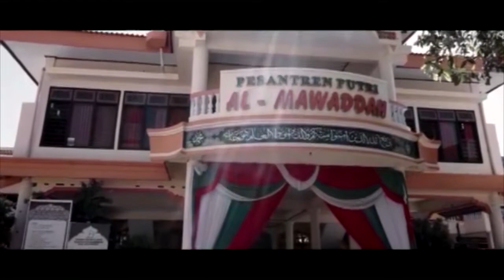GRAND OPENING - DRAMA ARENA 5'31 - ZAVIA MAZEEDA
Pagelaran Apresiasi Seni DRAMA ARENA merupakan acara yang diracik dengan konsep yang matang dan ditampilkan secara khusus oleh Santriwati kelas 5 Akhir MBI ini menampilkan maha karya santri yang berisi kreatifitas, kemampuan dan ukhuwah Santriwati kelas 5 Akhir MBI.

Pesantren Putri Al-Mawaddah Disini membuktikan bahwasanya Santriwati tidak hanya pandai mengaji dan berbudi pekerti, akan tetapi Santriwati dididik pula untuk pandai mengkaji, berkreasi, berorganisasi dan berkolaborasi.

Selamat Menyaksikan!
Semoga bermanfaat dan menginspirasi kita semua.

Jazakumullah Khairan